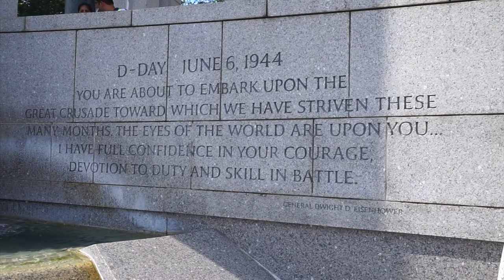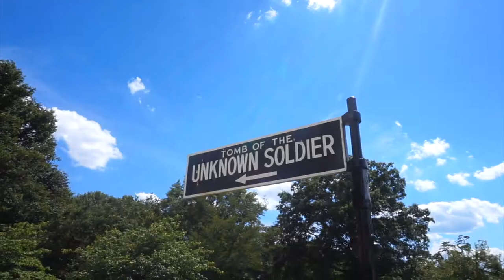On découvre WASHINGTON D.C. ! 🇺🇸 | Harmony Lu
VLOG : On découvre WASHINGTON D.C. !

BONS PLANS !